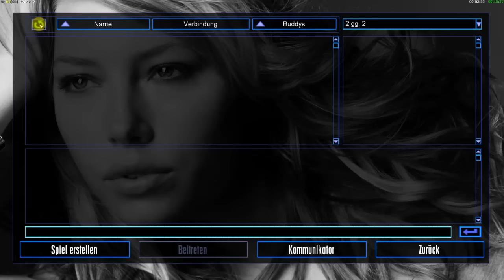WS2012 Semi - Ruiz vs Karro - Generals Zero Hour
World Series 2012 Livestream Footage
Semi Finals
Ruiz vs Karro
BO 7
Map Barren Badlands